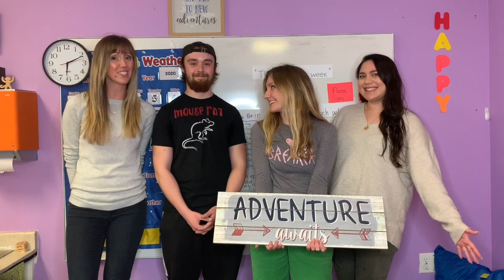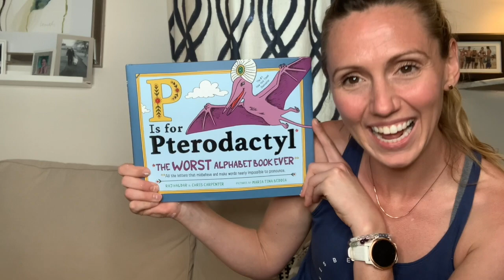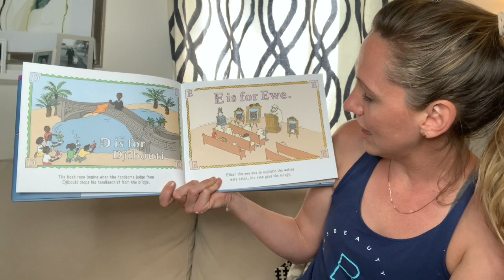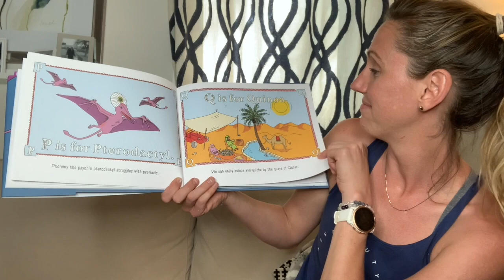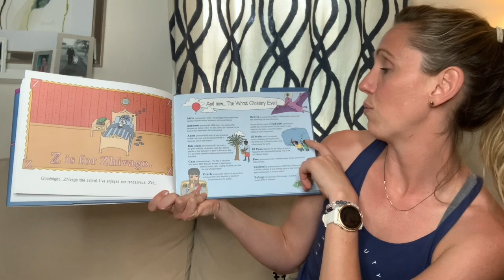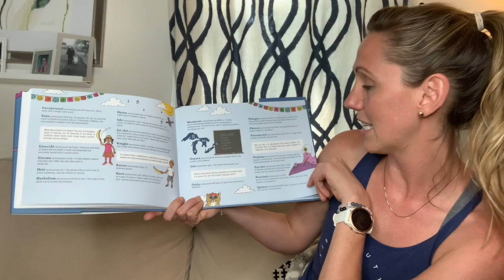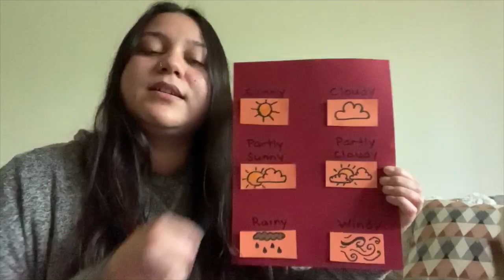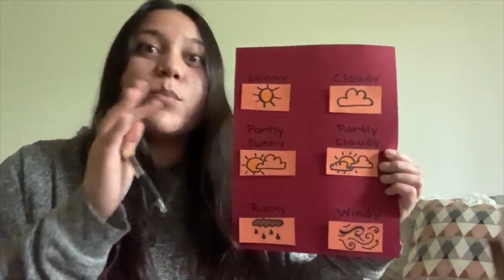Circle Time: Wednesday, June 17th